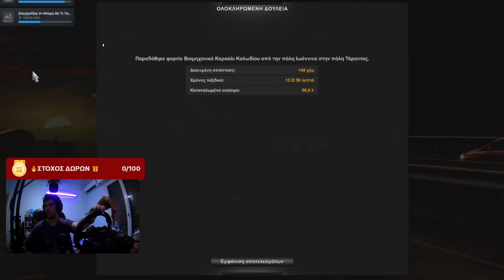🚂ΠΗΡΑ ΤΟ ΒΑΡΥΤΕΡΟ ΦΟΡΤΙΟ ΚΑΙ ΚΟΛΛΗΣΑ ΣΤΑ ΔΙΟΔΙΑ 😱😯EURO TRUCK SIMULATOR 2 GAMEPLAY | NIKOLAS GAMES 🎮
Τo live stream μεταδόθηκε αποκλειστικά στο ΤΙΚ ΤΟΚ ΠΡΟΦΊΛ ΜΟΥ ακολουθήστε με παρακάτω στο ΛΙΝΚ που θα βρείτε 👇

🎁Στηρίξτε το κανάλι μας με κάθε σας αγορά εδω!
εδώ θα βρείτε ότι θέλετε από τεχνολογικό εξοπλισμό , 🎮 Gaming , PC ,
🎧ακουστικά κτλ

📌📌📌Αγορές παιχνιδιών από το ▶️Instant Game▶️📌📌📌
To καλύτερο μέρος για να αγοράζεις τα φθηνότερα games για PC , xbox και playstation

🔷ΤΑ SPECS  ΤΟΥ ΥΠΟΛΟΓΙΣΤΗ ΜΟΥ
και άλλο εξοπλισμό που χρησιμοποιώ για το κανάλι:

✔Τροφοδοτικό: Sharkoon PSU Series 500 W 80+ Bronze
✔Επεξεργαστής: AMD CPU Ryzen 5 5600G (AM4/3.9 GHz/19 MB)
✔Μητρική: Asus Motherboard B550M TUF GAMING PLUS II(υποστηρίζει wifi+Bluetooth)
✔RAM: Corsair Desktop RAM Vengeance LPX 16GB Kit (πακέτο 8GB+8GB)
✔Ψύχτρα: Raijintek CPU Cooler Leto Pro RGB
(προαιρετική αγορά Αν επιλέξετε τον RYZEN 5 ,περιλαμβάνει ψύχτρα δικιά του, εγώ, επέλεξα με έξτρα αγορά την επιλογής μου .
✔Σκληρός δίσκος: WD SSD Blue M2 SN570 NVMe 500GB
✔Ανεμηστηράκι: Fazn Fan 120mm RGB For Erebus II(προαιρετική αγορά: σε περίπτωση που αγοράσετε το κουτί erebus II τότε χρειάζεται  να βάλετε αυτό το ανεμιστηράκι)
✔Μονάδα - κουτί υπολογιστή: Turbo-X Erebus II Midi Tower

🔷Αξεσουάρ για τα Live stream:
✔ακουστικά corsair
✔Μικρόφωνο Tracer  XLR Studio Pro
✔τιμονιέρα: Logitech G920 + Λεβιές (logitech)
✔καμερα: NIKON D3300 , TURBOX HD 1080 , PC CAMERA LENOVO , UVC CAMERA SENCOR 4K ACTION CAMERA (ΤΥΠΟΥ GO PRO) )
✔ RGB KEYBOARD SAGARA
✔HUB - USB 3 x4 PORT

🔷κάποια παιχνίδια που παίζουμε από κονσόλα
χρησιμοποιούμαι το XBOX ONE S
(MINECRAFT VERS. - ΑΓΟΡΑ 2017 έκδοση με cd )